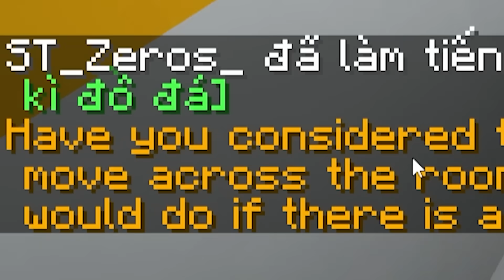Minecraft nhưng Tôi Bị Kẹt Trong Cái Hố Này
Hôm nay Oops Zeros sẽ không thể ra khỏi vòng tròn đỏ này trong Minecraft. Và mình phải tìm mọi cách để có thể ra khỏi vòng tròn này bằng cách tiêu diệt Rất Nhiều Quái Vật như Rồng Ender Dragon?